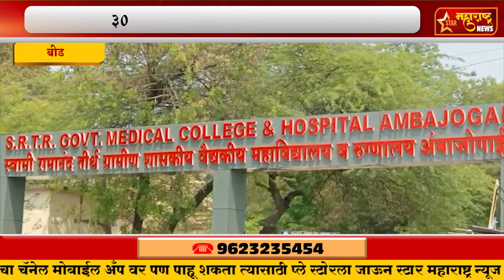बीड-अंबाजोगाईत कोरोनाचा धोका वाढला३० मृतदेहांवर एकाच वेळी अंत्यसंस्कार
. बीड-अंबाजोगाईत कोरोनाचा धोका वाढला३० मृतदेहांवर एकाच वेळी